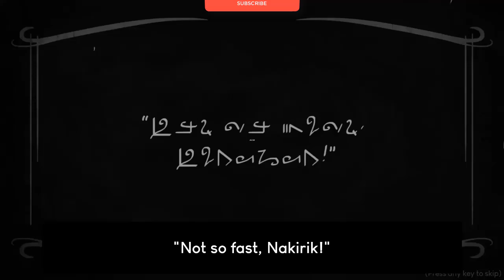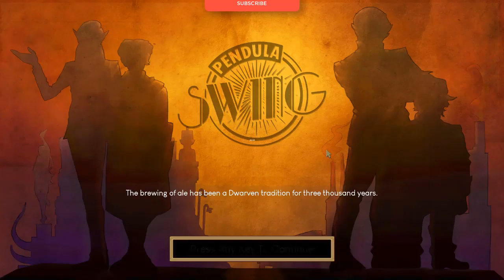Pendula Swing Episode 4 - No Silver Spoons Gameplay (PC Game)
Pendula Swing Episode 4 - No Silver Spoons PC Gameplay, walkthrough, review, playthrough, no commentary.